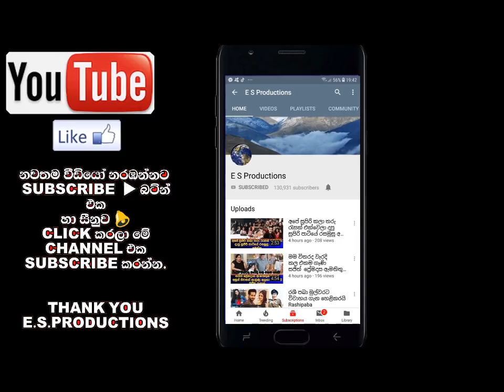සරත් නාමල්ගම මහතා ජීවන රඟමඬලින් සමුගනී Sarath Namalgama